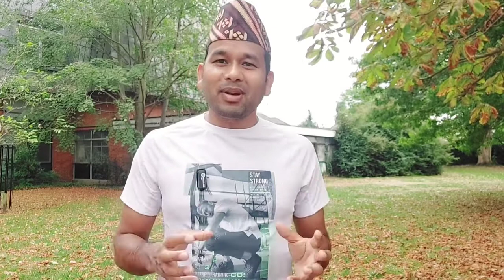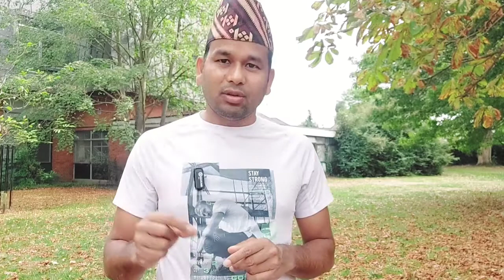सामाजिक संजालमा गाली आउनु स्वभाविक हो